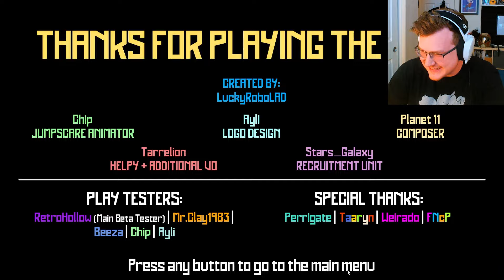Building a BRAND NEW FNAF PIZZERIA! (again)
We're back and building a brand new FNAF location to allow the spooks and scares to continue! And no, I'm not sorry.

   - And any other platform you may listen on!

Get some merch for your stay!